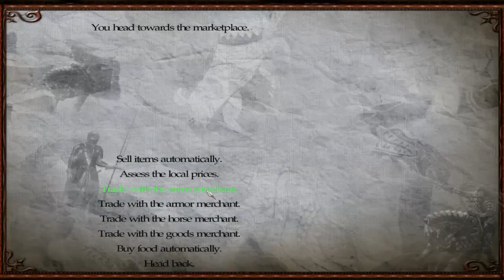Najlepsze mody do M&B Warband: #4 Perisno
Zapraszam serdecznie. Sam mod jest epicki i na pewno kiedyś nagram z niego serię. Potencjalny zastępca Warsword Conquest.